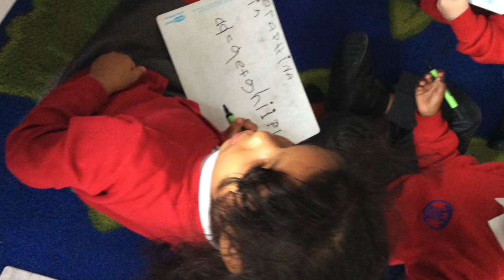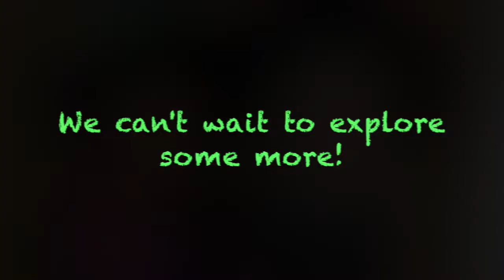Our first 3 weeks in Reception - Apple Class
Apple Class blog